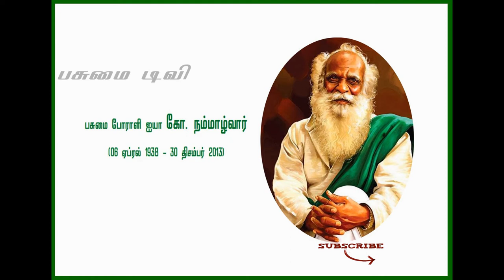வேம்பு காப்புரிமையை மீட்டெடுத்து பற்றி ஐயா கோ. நம்மாழ்வார்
வேம்பு காப்புரிமையை மீட்டெடுத்து பற்றி ஐயா கோ. நம்மாழ்வார் அவர்களின் சுவாரஸ்யமான தகவல்.